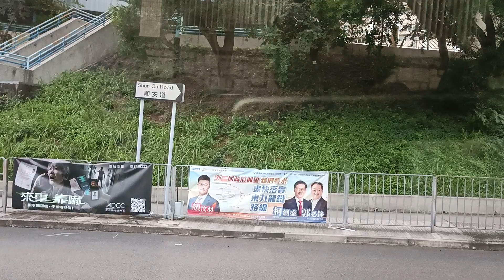Hong Kong Bus Ride, Kwun Tong To Shun Lee